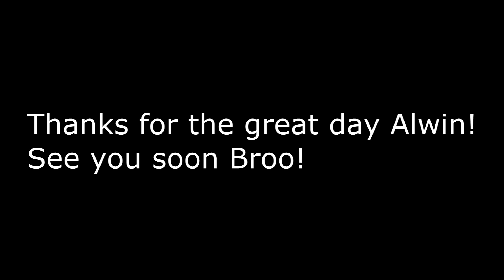session with MRFCVOETBAL!